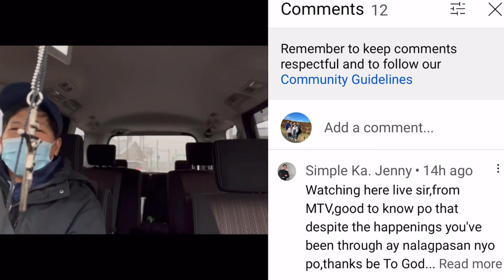NOTHING COMPARE TO AERIAL CAPTURE | DJI MINI SE | QUICKSHOT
AFTER THE QUARANTINE FINALLY WE ARE NOW FREE!!! OF COURSE I GRAB THE OPPUNITY TO TO FEEL THE THE FRESH AIR OUTSIDE THEN I BROUGHT MY DJI MINI SE TO CAPTURE THE PLACE NEAR TO US THEN SHARE IT WITH YOU GUYS!